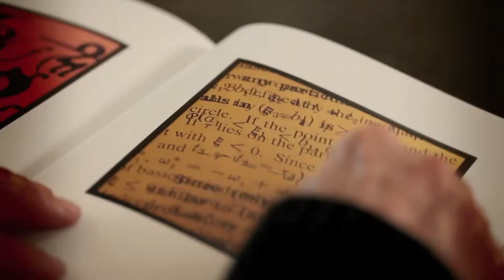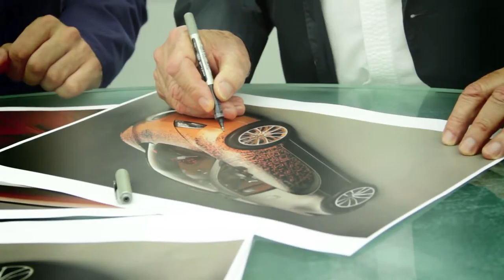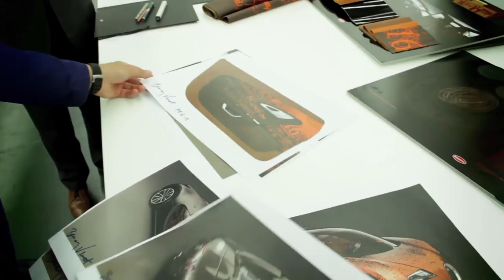Bugatti Grand Sport Venet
The fastest artwork ever